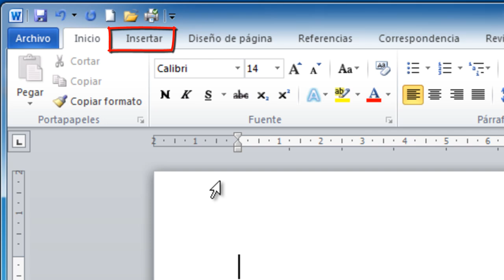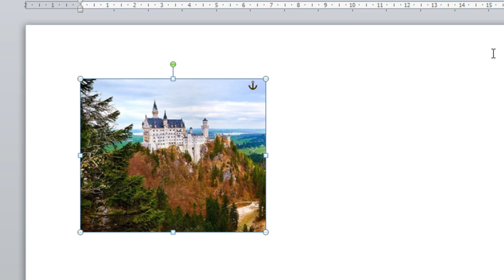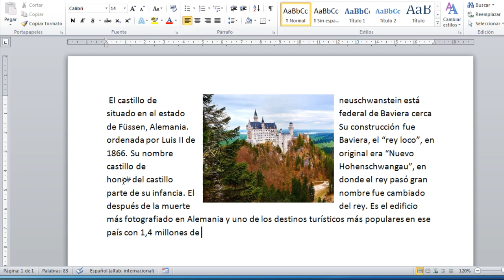Cómo inmovilizar la posición de una imagen en Word 2010 y 2007. Bloquear o fijar imagen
Cuando insertamos una imagen en Word, por defecto, se moverá a medida que modificamos la posición del texto. Esta característica de Word puede llegar a resultar frustrante cuando estamos elaborando un documento, ya que no conseguimos que las imágenes que ubicadas en una posición determinada, de forma fija.

En el siguiente vídeo observaremos lo sencillo que resulta inmovilizar una imagen, el objetivo es que aunque insertemos o borremos texto la imagen permanezca bloqueada en la misma posición y evitemos así el estar modificando manualmente su posición una y otra vez.